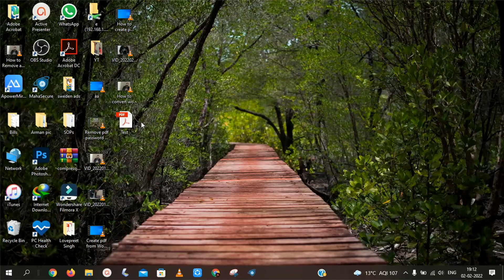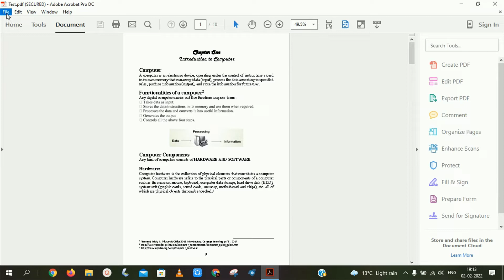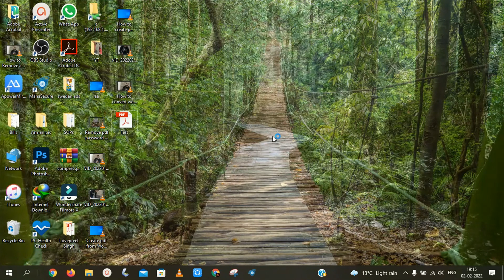How to PDF to Word | Convert PDF to Word | Change PDF file into Word File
About the video:- In this video I will show you how you can convert pdf file into word file